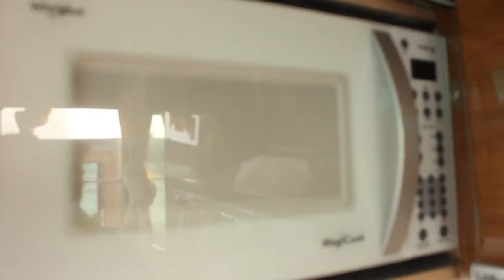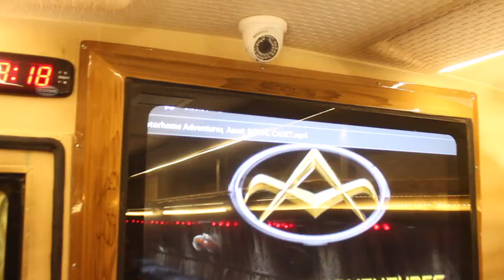Luxury Bus || VOL 5 | Motorhome Adventures ft. Caravan Conversion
Presenting Volume 5. A clean and classic exterior with pantry and washroom inside !